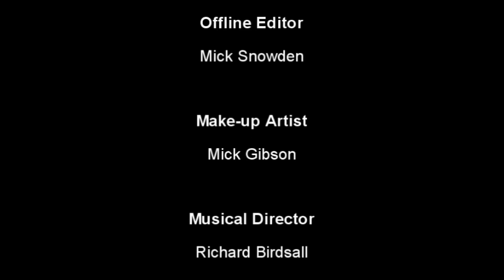Night Of The...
Lucky Chancers Films presents their debut film!
A Zombie Move Like No Other...

Critically acclaimed on its premier at the ARC Theatre, Stockton-on-Tees, on Monday 27th June 2011.

Cast:
The Man: Rob Watt
The Woman: Sarah Henderson
The Zombie: Mark Tindle

Crew:
Director of Photography: Mick Gibson
Offline Editor: Mick Snowden
Make-up Artist: Mick Gibson
Musical Director: Richard Birdsall
Written and Directed by: Mark Tindle and Rob Watt
Executive Producer: Chris Stewart

The Producers would like to thank Writers' Block NE

Copyright: Lucky Chancers Films MMXI